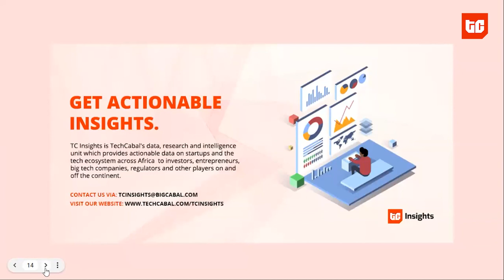What’s the future of logistics in African markets?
On the 15th of July, we held a TechCabal Live conversation on the future of logistics in Africa.

This conversation was focused on barriers plaguing the growth of logistics in Africa and how startups, traders, policymakers and other stakeholders collaborate toward addressing these barriers.

Our speakers were Miishe Addy,  Co-founder and CEO, Jetstream Africa: Mark  Mwangi, Founder and CEO, Amitruck: Louis Yaw Afful - Executive Director, AfCFTA Policy Network and Tola Onayemi - CEO, Norebase.  They broke down some of the biggest problems with logistics in Africa and also shared possible solutions to further aid the sector's development.